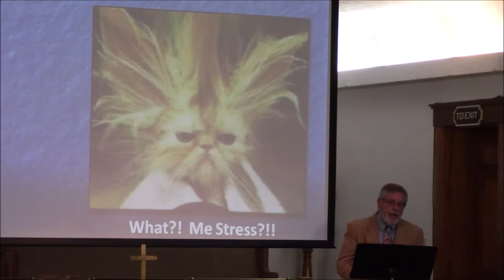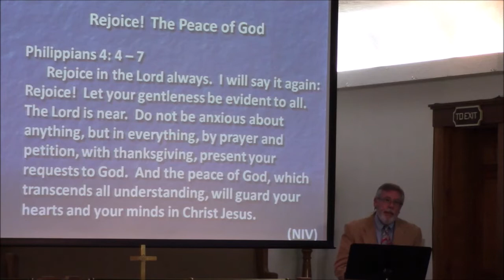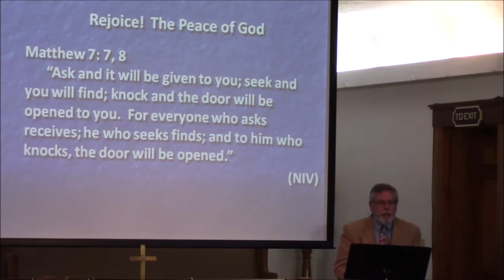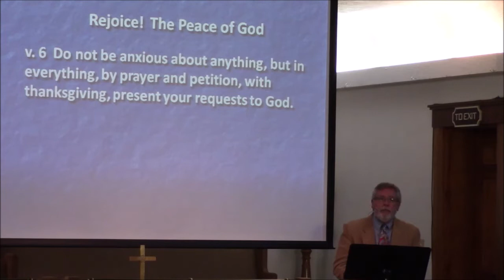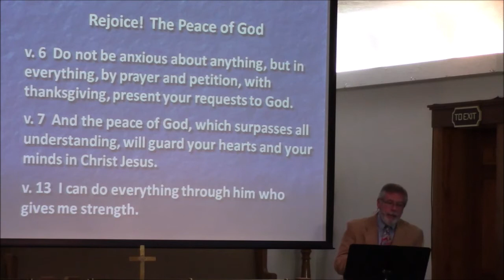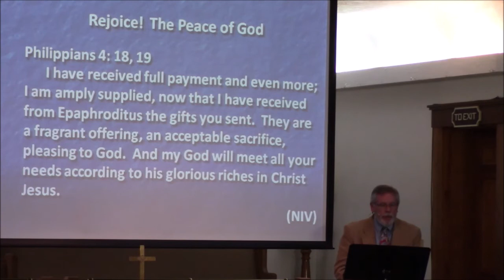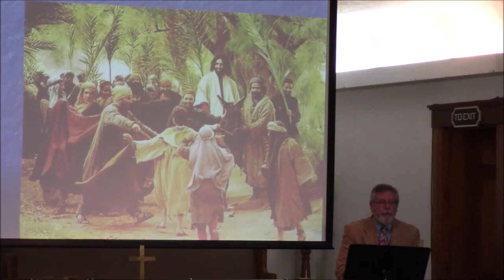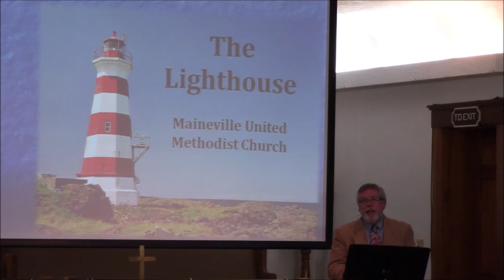2020-4-5 Worship & Rejoice! The Peace of God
Are you troubled?  Who isn't in the age of corona virus!  Join us for worship, a message and we'll see how you can have the  Peace of God.  (Philippians 4)  Pastor Steve Fultz - Maineville United Methodist Church, Maineville, Ohio.